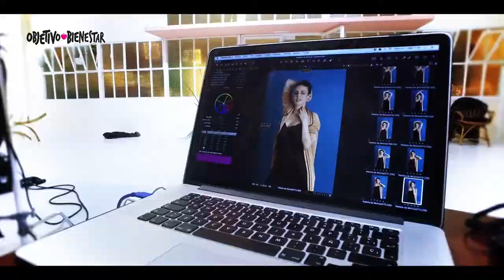Making of con Natalia de Molina Revista Objetivo Bienestar de febrero 2017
La actriz Natalia de Molina protagoniza la portada de la revista Objetivo Bienestar de febrero. Un número con las claves para superar rupturas amorosas y quitarte a tu ex de la cabeza.

Con solo 26 años y dos premios Goya, Natalia de Molina ha demostrado un instinto natural para el cine. Ha brillado en papeles dramáticos y cómicos como el que ahora borda en la loca comedia Los del túnel protagonizada por Arturo Valls y aunque confiesa que sigue siendo tímida e insegura, el tiempo –nos cuenta– la ha ayudado a quererse más. A Natalia le van los retos y mejor cuanto más imposibles parezcan. Quiere aprender y eso solo se consigue saliendo de la zona de confort. Dice que, aunque parezca contradictorio, es actuando cuando mejor se siente Las sesiones de fotos, como la que os mostramos en este número, cada vez le gustan más. Las ve “como una parte más de su trabajo” y las disfruta.

Agradecimientos portada: Agradecimientos portada: Pedro Cedeño, Pablo Alonso, Espacio Nueva Carolina, Maybelline New York, EG Studio y Ana Romé.